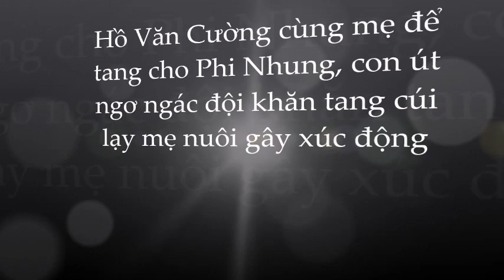🌺Hồ Văn Cường tại Lễ Cầu Siêu Phi Nhung: thất thần; tiều tụy đến xót xa!